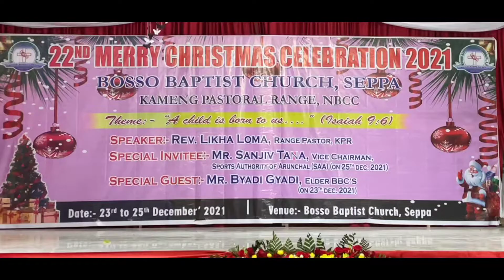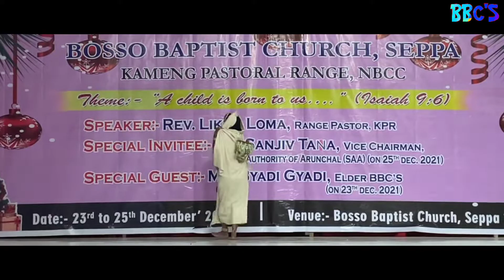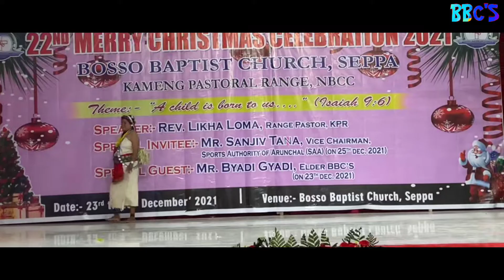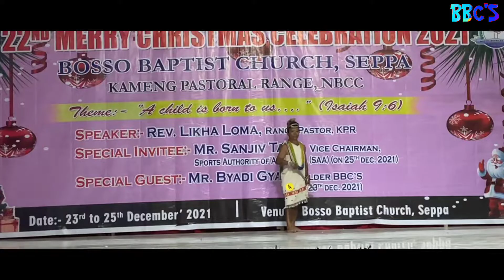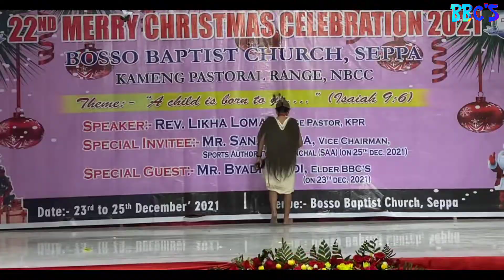1st Night Fashion Show Traditional Round | 22nd Christmas Celebration 2021-22 | BBC'S KPR (NBCC)